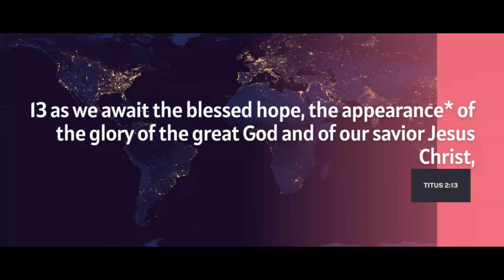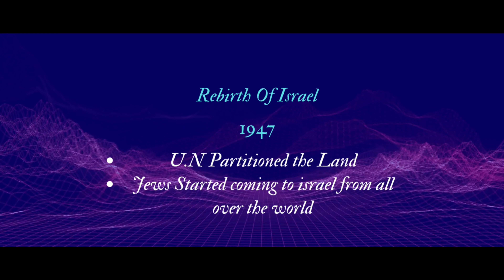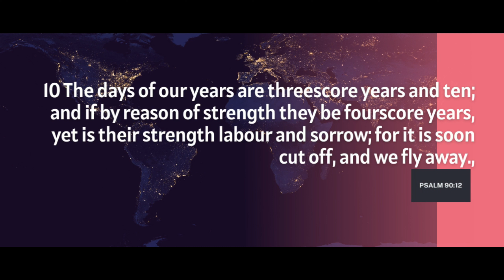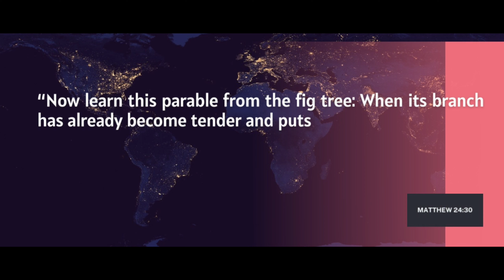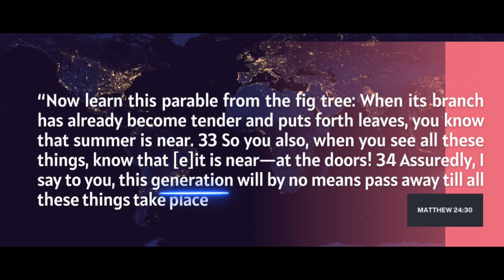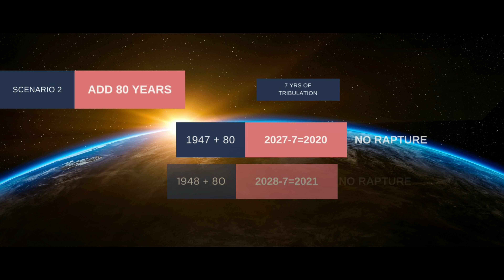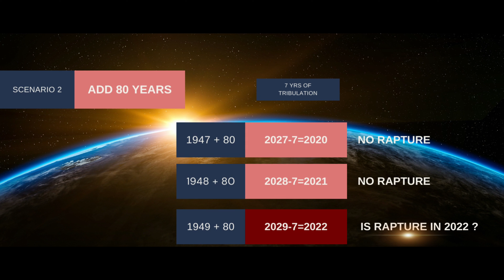Is Rapture In 2022 ? Is Antichrist will be revealed in 2022 ?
About Video :
We all Agree in one point that we are last of last days. The Secular World and the Spirtual World are saying we are close to the Endtimes and very soon
all things will begun
We are so close to rapture prophecies for endtimes are fulfilled Is 2022 be the Year of Rapture .